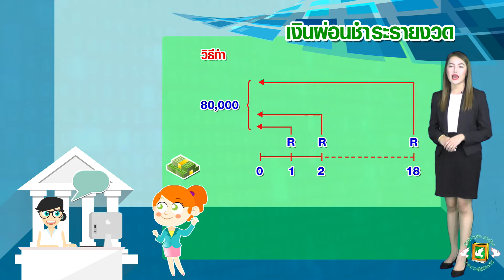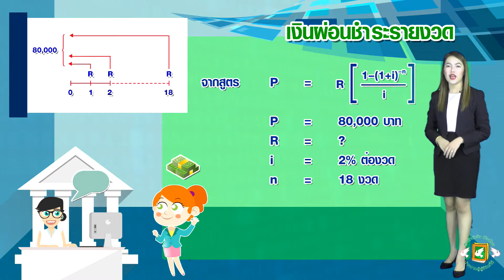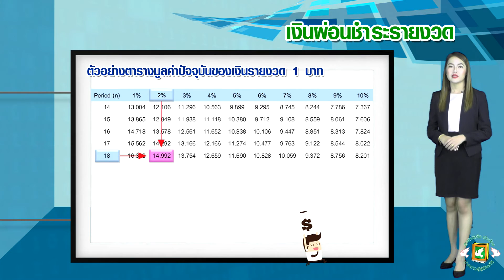41. เงินผ่อนชำระรายงวด (คณิตศาสตร์พาณิชยกรรม)